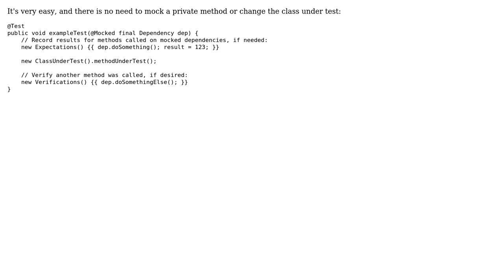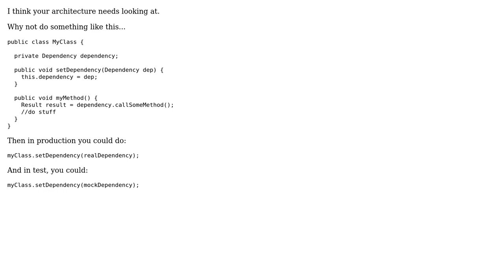How to mock private getters? (2 Solutions!!)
How to mock private getters?

With thanks & praise to God, and with thanks to the many people who have made this project possible! | Content (except music & images) licensed under CC BY-SA | Music | Images & others | With thanks to user Rogerio user NickJ user lg.lindstrom and the Stack Exchange Network Trademarks are property of their respective owners. You are responsible for your own actions.